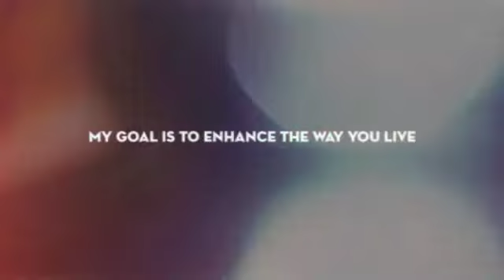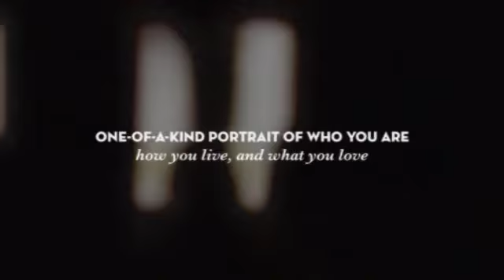Kimberlys Custom Interior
interior design, interior decorators, custom drapery, custom blinds, wallpaper installation